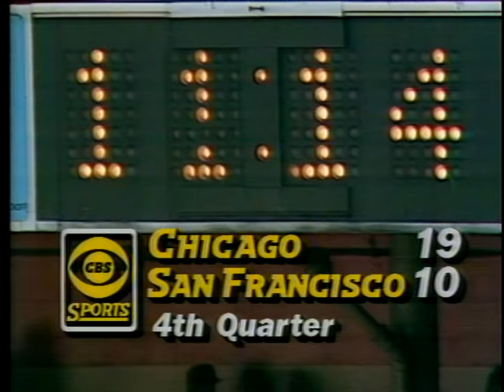1985 Week 6 - Bears vs. 49ers HD